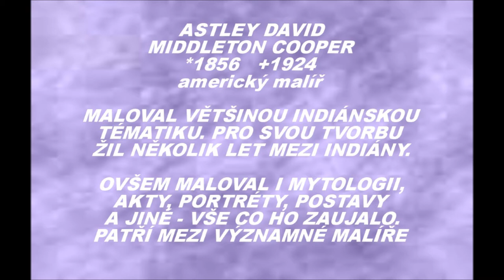ASTLEY DAVID MIDDLETON COOPER významný americký malíř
Zaujala mně tvorba tohoto malíře a proto jsem udělala video s ukázkou jeho dvou směrů tvorby. Jen umělec, který dělá svou práci s láskou, obětuje několik let života změnou svého způsobu života a žije v indiánských táborech. I jeho ostatní tvorba je krásná a video je složeno ze dvou částí a také ze dvou druhů hudby, podle tematiky malby. první je hudba a zpěv kmenu cherokess a druhá je hudba k poslechu, kterou netuším odkud mám, je příjemná.Obrazy mám z Americké galerie, která mně velice zaujala a odebírám její novinky.